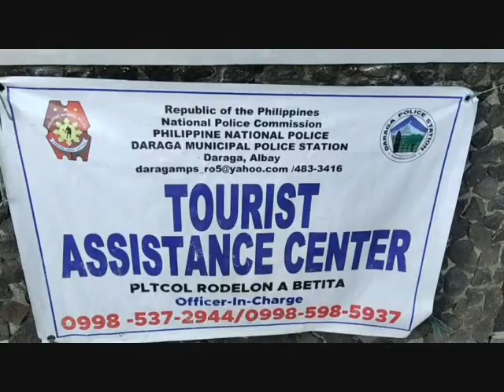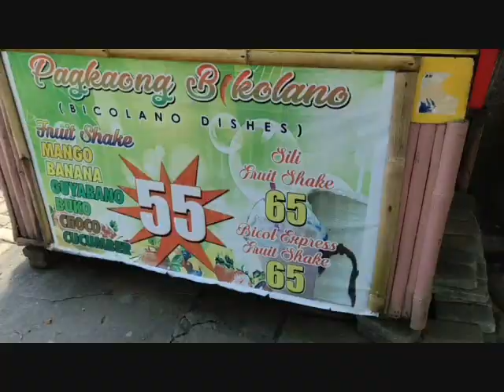Biyaheng Bicol tayo | Cagsawa Ruins | Exploring the 16th Century Franciscan Church and Mayon Volcano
Back again with another episode of VLOG time!   Hope you guys enjoy watching this.

Also tell me what you want to see next Time with me!!

Cagsawa Ruins - tinatawag din bilang Kagsawa o Cagsaua ay ang labi ng isang ika-18 siglong simbahan Pransiskano. Ang Cagsawa ay simbahang itinayo noong 1724 at nawasak sa pamamagitan ng pagsabog ng Mayon Volcano noong 1817. Ito ay matatagpuan sa Barangay Busay, Cagsawa, sa munisipalidad ng Daraga, Albay.

Swak sa budget